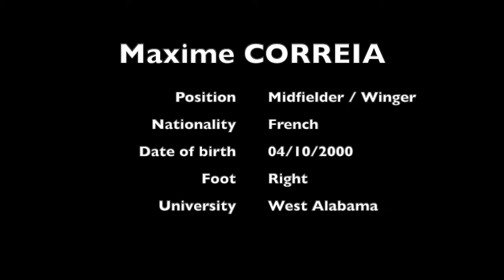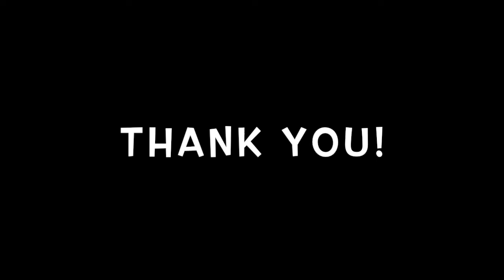Maxime CORREIA 2021 Highlights